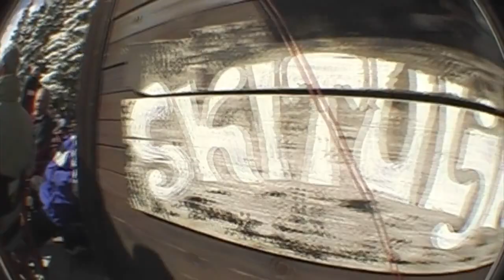Zimski film-Sneg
Ova pesma je uzeta iz filma Zimski film...
Uzivaj tee...